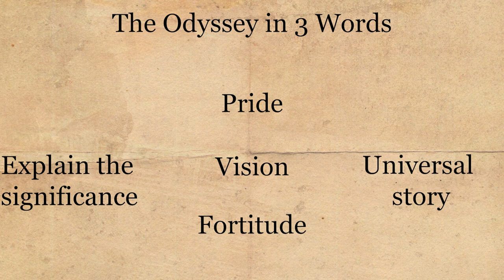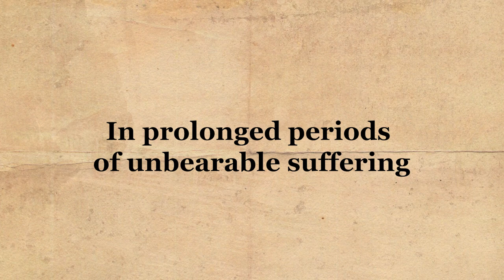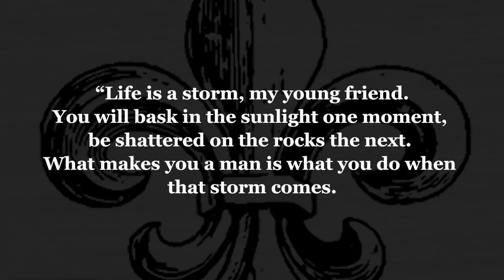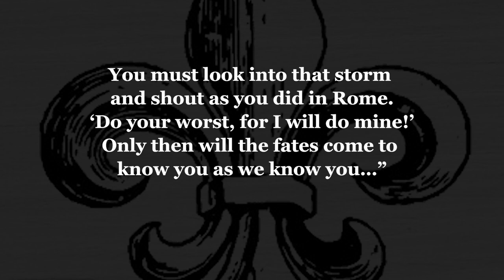The Odyssey Explained In 6 Minutes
A quick and thoughtful analysis on Homer's The Odyssey